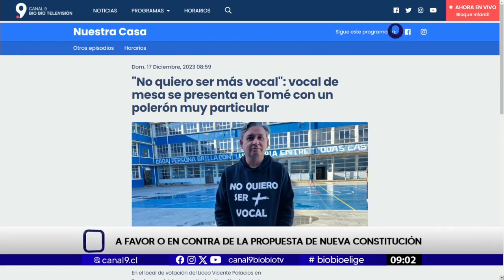"No quiero ser más vocal": vocal de mesa se presenta en Tomé con un polerón muy particular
En el local de votación del Liceo Vicente Palacios en Tomé, se registró una particular situación durante la mañana de este domingo.

Un vocal de mesa, se presentó a cumplir con su labor con un polerón negro con letras blancas que dicen “No quiero ser más vocal”.

De acuerdo a lo señalado por el hombre, ya perdió la cuenta de las veces que le ha tocado cumplir con esta obligación.

“Deben ser unas ocho veces, pero lo suficiente para estar bien aburrido”, indicó. Además, indicó que “la multa es bastante elevada (por no presentarse) y es plata que uno no tiene, entonces tiene que venir obligado”.

“Cada vez que vengo, es como si fuera la primera vez. Pero, se hace lo que hay que hacer nomás”, finalizó.

Cabe señalar que de acuerdo a la ley en Chile, una vez que alguien es elegido vocal de mesa, deberá cumplir con esta función por cuatro años consecutivos. Esto, independiente de la cantidad de elecciones que se lleven a cabo dentro de ese periodo de tiempo.